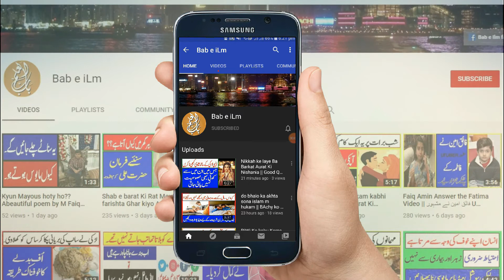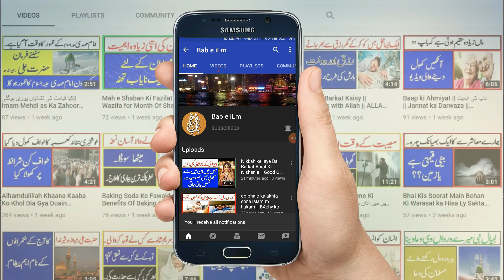First-Aid Bag || First responder bag ||Ideal FIRST AID KIT Medicines & Supplies that can Save Lives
First Aid Bag for Emergency Responder
Effected, first aid can reduce the consequence of many injuries, it helps to save lives by giving the basic treatment before the professional medical help arrives.
Prepere for the Eduaction department and School. Best Kit bag for Car, Office and Homes. Can b modified accoreding to your need.
we have free cash on delivery facility through TCS.